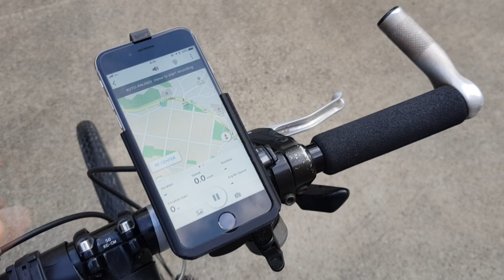iPhone XS/6s Holder for GARMIN Mount (eTrex/Oregon/Colorado Series)